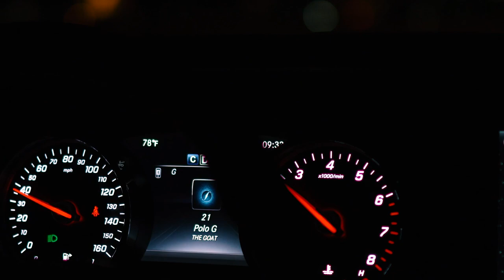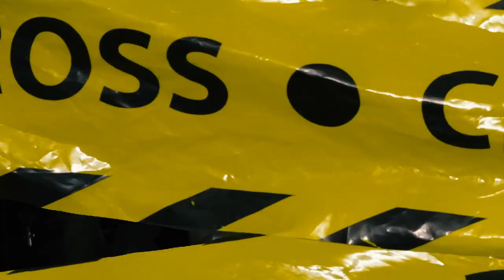Glockkpop - Look At Me (Official Music Video Shot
Powered by Dankaholics

Lyrics:
4 doh benz and im flooring it down
I came from the ground I slept on these floors yeen takin my pounds
The pack it touch down
im breaking it down to all of me hounds
they carry the shawty talk down on my gang put some in yo mouth
I aint chasin the clout
I been runnin these routes
uk what im bout
I been thinkin about
Gettin the oldgirl house
she aint gotta stress out
Put some golds in my mouth
Cause uk how im rockin i come from the south
And I roll with some youngins
But all of ma youngings them niggas they bout 😈

And Im distended for greatness this pack you wont take it uk ima official you gon have to lay me
Spittin these bars straight outta ma dome im shootin yo dome dont think wont pay me
I came to collect and im bout my respect a broke lil nigga is not boutta phase me
Its mo bout respect and you aint what you bout lil jit, just stop what you claimin

18 Yeen seen what i seen
Glock 43 and it came with it beam
Slide in ma whip n we all gotta ski
Gimme all that or we makin you bleed

After the pack get tf off the block
You know that we gunnin thats just how we rock
I aint wasting no time babygirl take it off
I dive in in some pussy but i rather get top

Say that it’s beef Pussy Nigga come on
Baby ass Glock but it hit like it grown
Put dick ina throat till im makin ha choke
Young rich niggas im investing in gold
I aint cuffin these bitches these bitches be hoes
The papa been stackin ive sleept on the floor
Ive slept in em cells why you think that im woke
I be makin plays i aint going back broke

Droppin a blue in ma sprite
Im doing you dirty i aint doing no rights
I aint slanging the whip im tryna hop out
I wanna gun down i aint finna drive
Go ask about hendrick
He know we official
He know that we gunnin he knows we on site
We roll with em pistols we blow like a wistle i aint finna bark it straight to the bite

I aint finna bark its straight to the bite
And Im tryna hop out i aint tryna drive
Make sure that boy dead make sure that boy fly
And i roll dankaholics im high as a kite